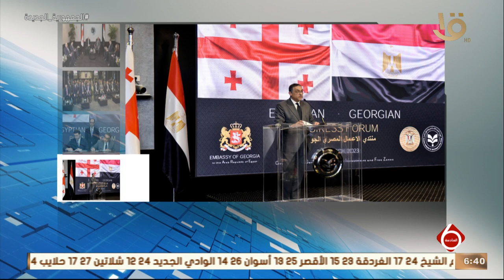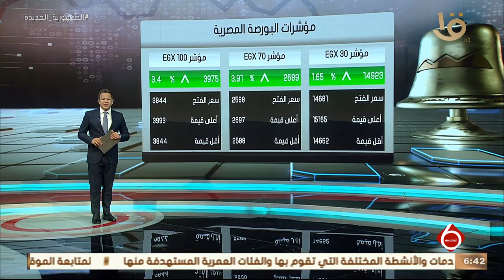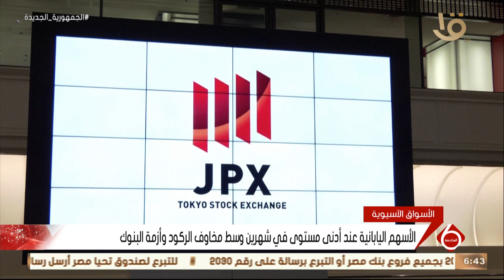نشرة السادسة | أخبار الاقتصاد.. مع مؤشرات البورصة المصرية